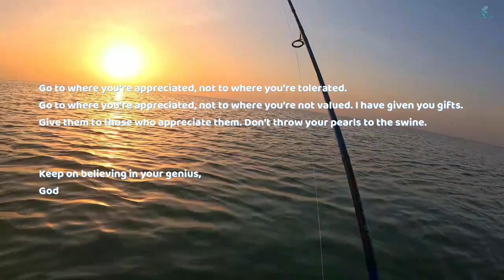DELIGHTFUL FISH IN BEACH FISHING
Morning fishing is pleasant and relaxing. Nice to catch fish at the beach when the temperature is still hot. . Thank you so much.